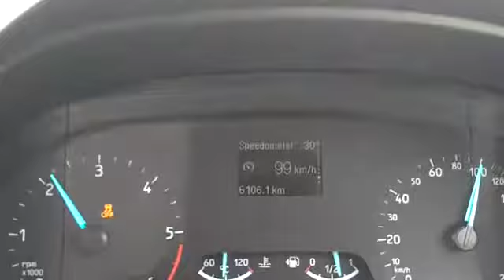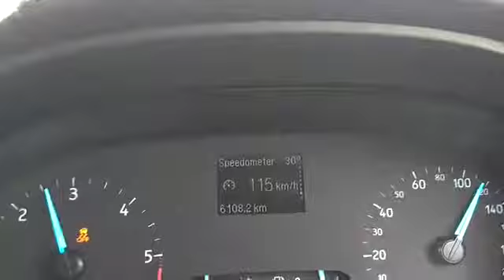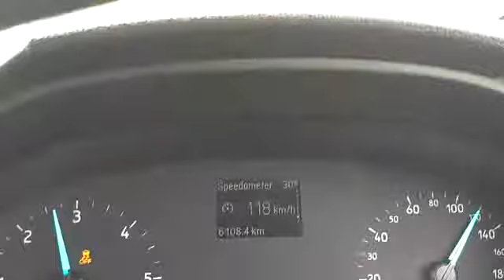Ecosport Drive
Cruising my Ecosport Comfortably.